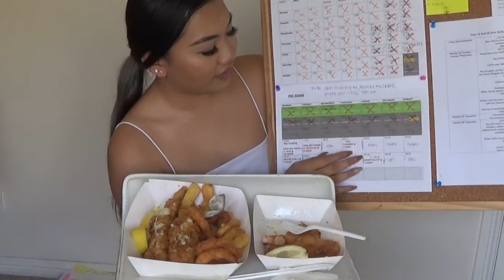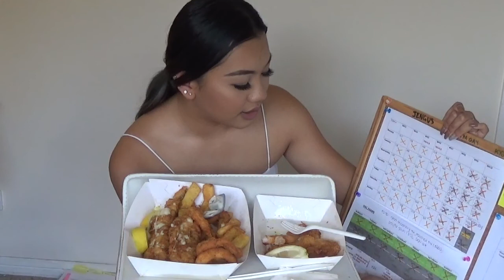Mukbang + Q&A! | Jennifer Vu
Hey guys! I'm so excited to share my first mukbang video with you guys HAHAH i thought i'd give it a go, it was really fun to film and thought it would be a good idea to combine my Q&A with it! I hope all of you guys enjoyed this mukbang and Q&A, if you want more, thumbs up this video! - Jen xx